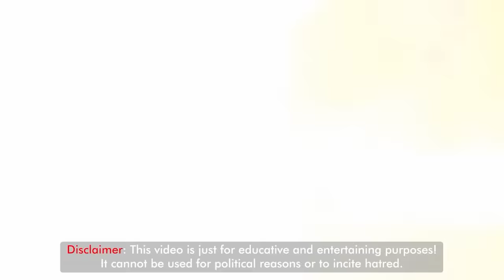Cane Corso VS Dogo Argentino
Cane Corso VS Dogo Argentino. A guardian, against a Big game hunting dog.
Which one is Stronger, Who makes a Better working dog, and who is more suitable for the Family? We hope you enjoyed it 🙏
It cannot be used for political reasons or to incite hatred.